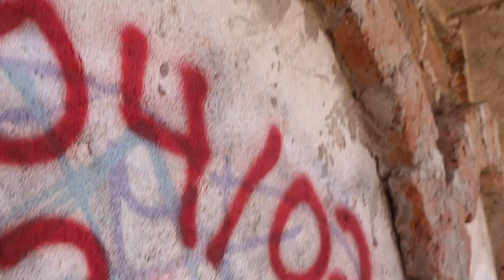Criptas Satánicas de Cd. Obregón | 👹⛧¿Encontramos brujería? ⛧👹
Y tú ¿Te atreverías a pasar una noche en este lugar?

Amigos si les gusto este video apóyenos compartiendo para que llegue a más personas 😁